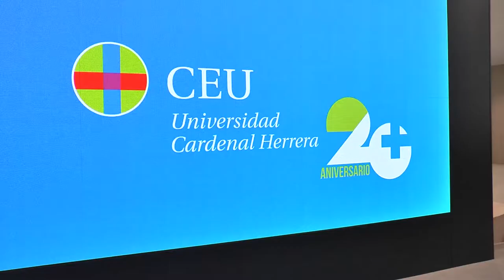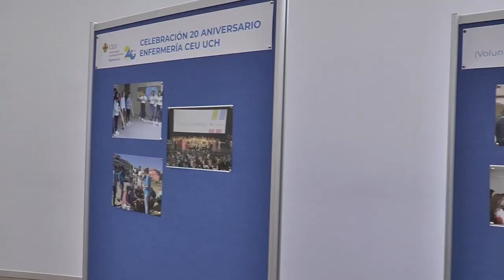La Facultad de Enfermería de la CEU UCH en Alfara cumple 20 años | Cecova TV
La Facultad de Enfermería de la Universidad CEU Cardenal Herrera celebra el 20 Aniversario de los estudios de Enfermería con diferentes actividades para visibilizar el papel de la enfermera en el cuidado de la población. Una exposición de fotos y la mesa redonda “La profesión enfermera, retos y desafíos de futuro” en la que participó la presidenta del Colegio de Enfermería de Valencia fueron los actos que dieron inicio a una semana llena de homenajes.